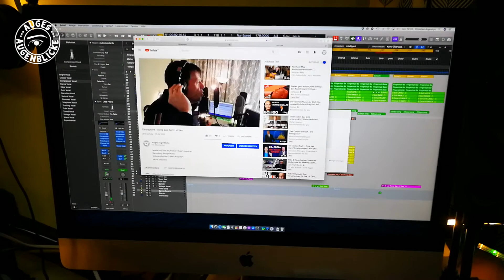Auges Augenblicke - Danke an Euch!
Ich bedanke mich bei Euch! Wofür? Einfach reinhören! Danke :-)